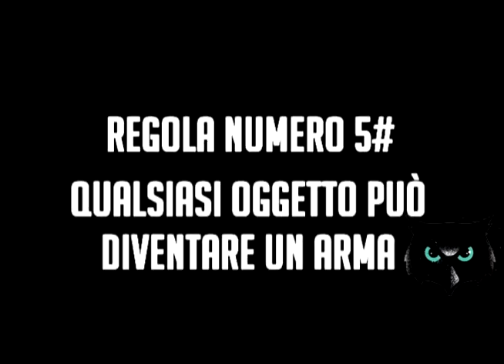Le 5 regole dei film di Jackie Chan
1: Jackie Chan non è mai in inferiorità numerica
2:Jackie Chan non ha bisogna di stuntman
3:I personaggi in divisa sono sempre grandi combattenti
4:Jackie verrà sempre colpito
5:Qualsiasi oggetto può diventare un arma